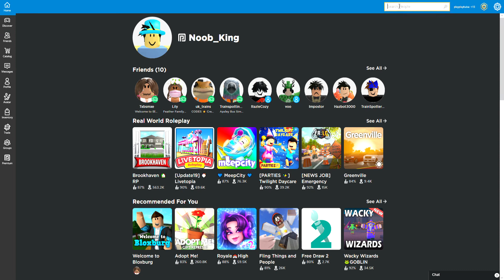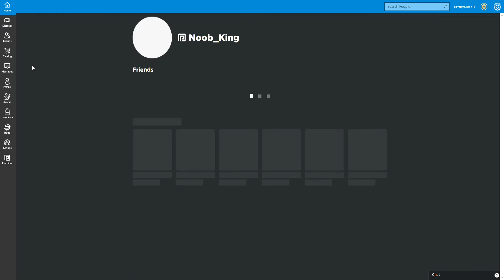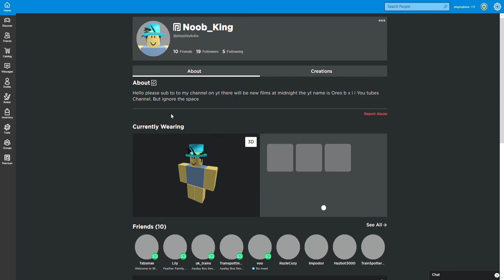Hello Neighbour (roblox)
Today i was playing hello neighbour!